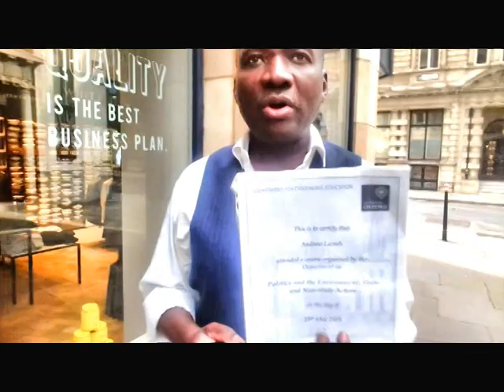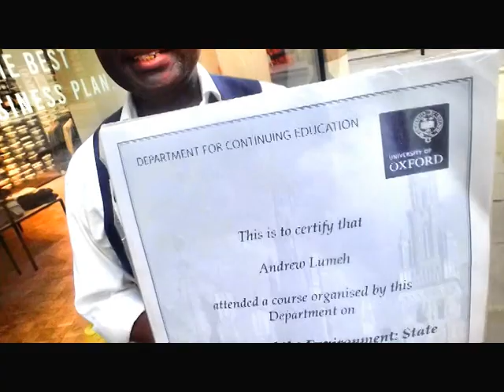Innovation, fashion talent, and creativity, ANDY LUMEH MINISTRIES. Evangelist